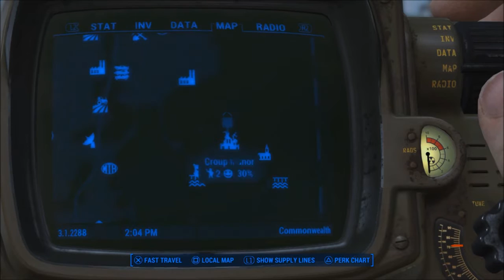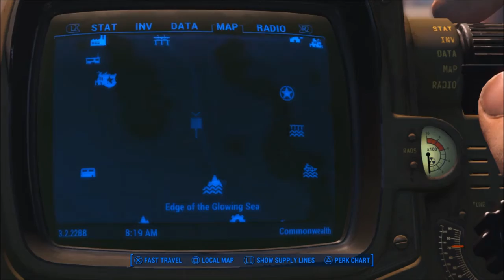Fallout 4: AUTOMATRON PART 3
Just a quick narrative video with the in between of finding the first beacon and preparing to find the second one. we end at the Edge of the Glowing Sea preparing to take the second beacon for ourselves. Look forward to the next video where we claim the beacon and head to Fort Hagen.